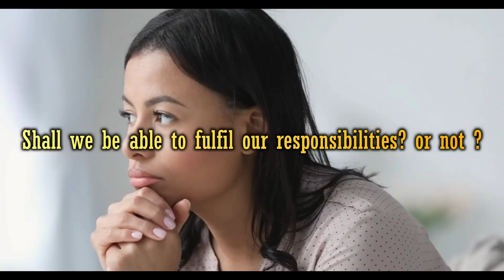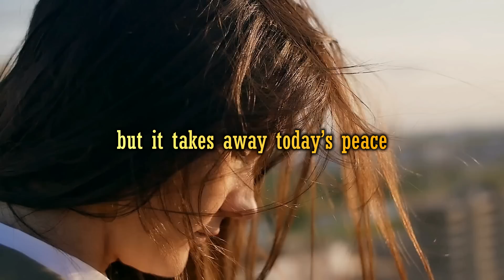YOU WILL STOP WORRYING ABOUT TOMORROW | WHY WORRY | BUDDHIST STORY TO STOP WORRY AND BE HAPPY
A short motivational story which will teach you how to stop worry in your life and how to be happy in life. This story will teach you how to be happy all the time and let go in life. Most of the people keep worrying about future and therefore they are not able to live their life to its fullest. This story will teach you to believe in yourself and to believe that your tomorrow will be bright. Hope you will like this story. Thanks